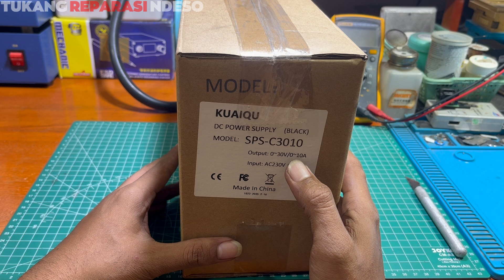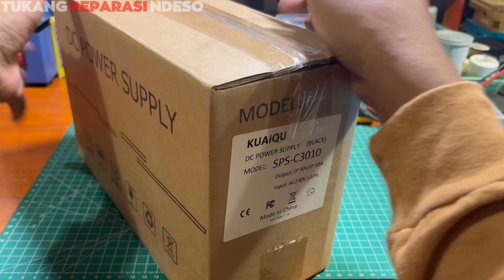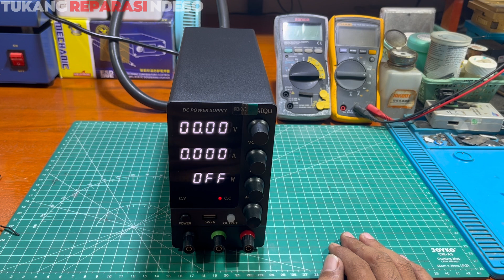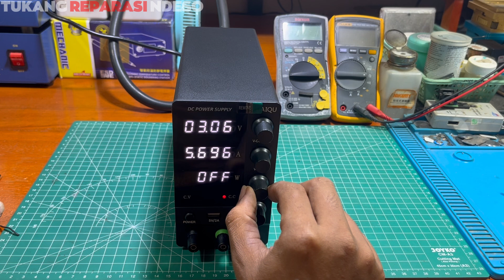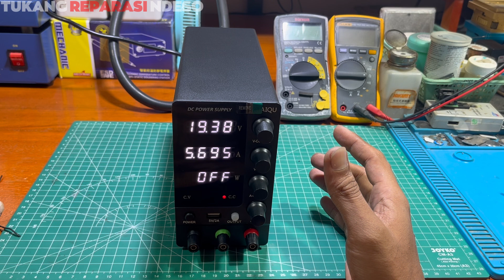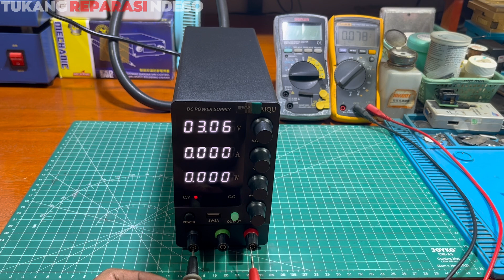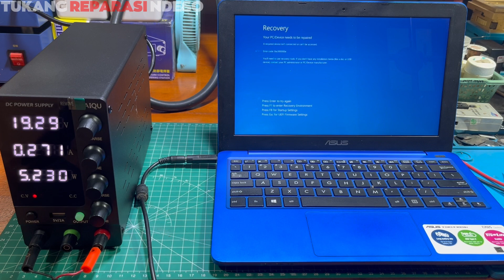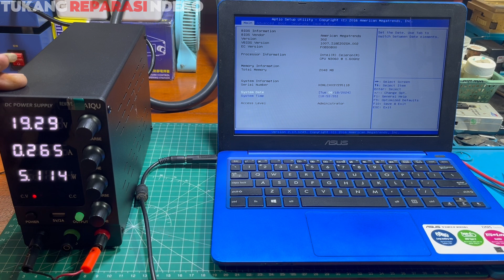Unboxing & Review Power Supply DC Kuaiqu SPS-C3010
Power supply Dc
Power supply kuaiqu
Power supply 30v 10a
Review Power supply kuaiqu sps-c3010

Power supply dapat digunakan untuk mentenagai berbagai perangkat elektronik Anda. Power supply ini dapat diatur voltase dan ampere-nya sesuai kebutuhan sehingga dapat digunakan untuk berbagai macam jenis baterai. Komponen berkualitas pada power supply ini memastikan aliran listrik stabil dan aman untuk digunakan.

Fitur
Pengaturan Voltase dan Ampere
Tingkat tegangan dan juga arus dapat Anda atur sesuai dengan kebutuhan. Pengaturan juga sangat mudah dengan menggunakan knob putar yang terletak di bagian depan power supply.

Layar Digital
Pengaturan tegangan dan arus akan ditampilkan pada layar digital sehingga Anda dapat mengatur voltase dan ampere dengan sangat akurat. Tampilan ini juga memiliki cahaya yang dapat terlihat jelas baik itu di siang ataupun malam hari.

Komponen Berkualitas
Komponen yang digunakan sangat berkualitas untuk memastikan aliran listrik stabil dan aman untuk digunakan. Rangka metal juga memastikan power supply ini kokoh dan melindungi komponen elektronik di dalamnya dengan baik.

Spesifikasi :

Dimensi :
85 x 220 x 155 mm

Lain-lain :
Tegangan Input : AC 230 V +/- 10%
Tegangan Output : 0 - 30 V
Arus Keluaran : 0 - 10 A
Sekering : 5x20 mm, 3.15 A
Material Case : Aluminium Alloy